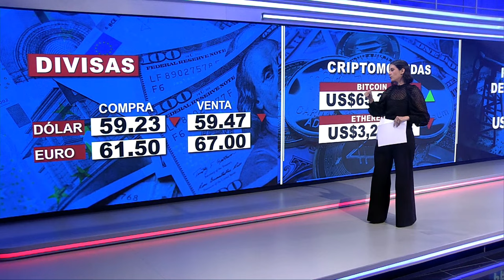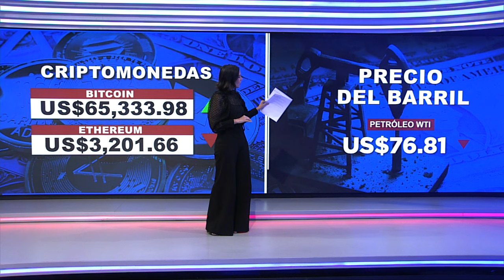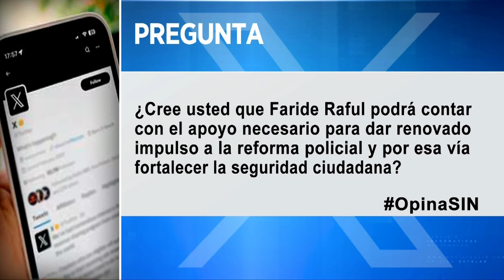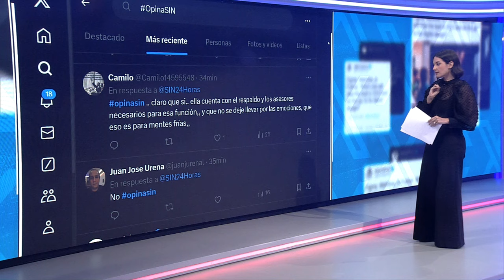EmisiónEstelarSIN: Comerciantes, consumo y escaso